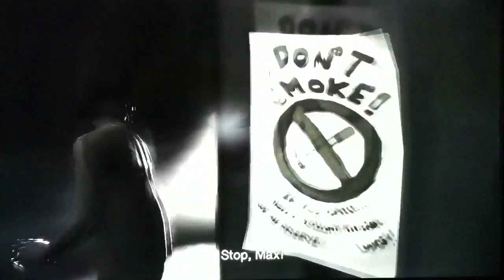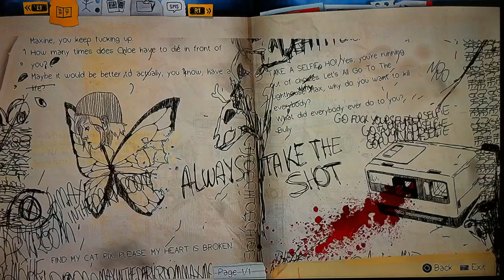(#11) (BLIND) Life is Strange - Episode 5: Polarized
Flashlights everywhere, they want to catch me in them